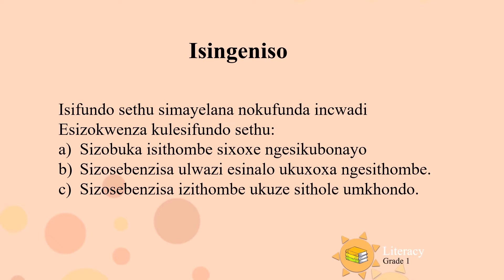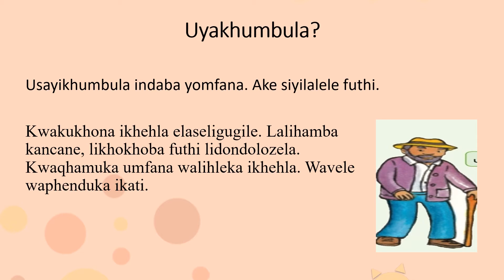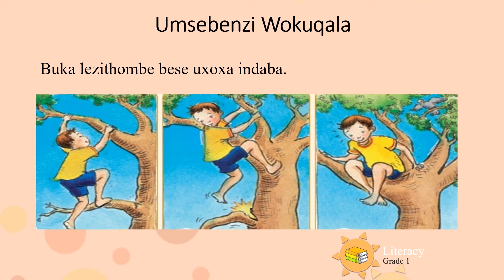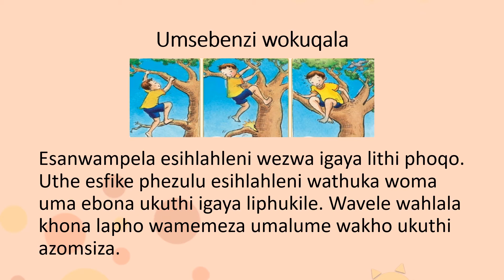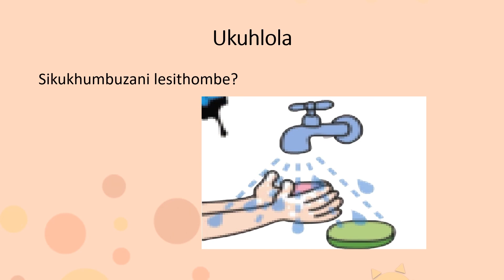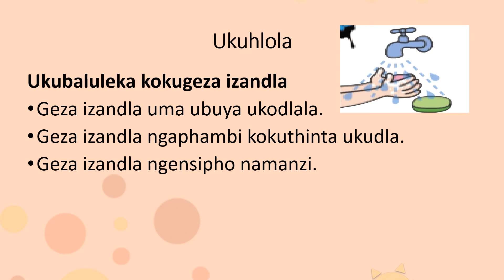Ukufunda IsiZulu Gr1 Lit D32